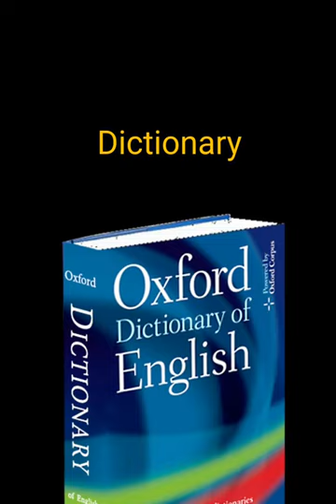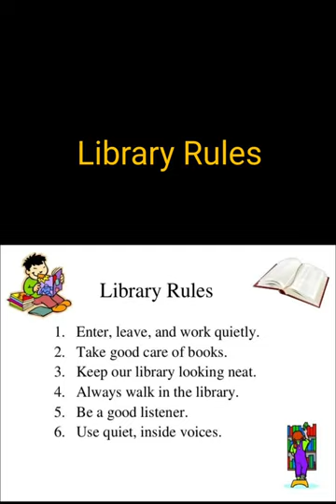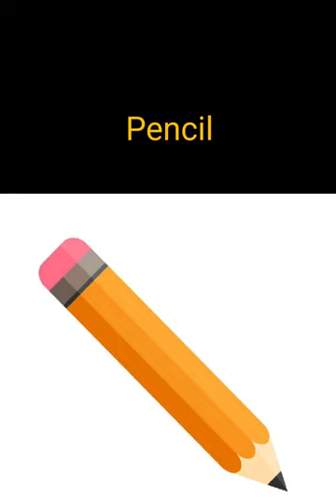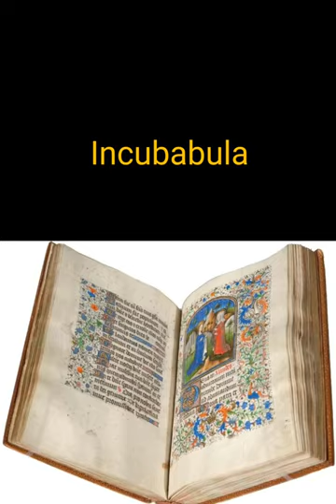Vocabulario de la biblioteca en ingles